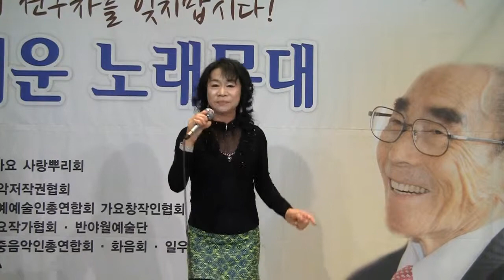가수박세린 무슨사랑 (반야월예술단 그리운노래무대 '14.11.04 파노라마뷔페)